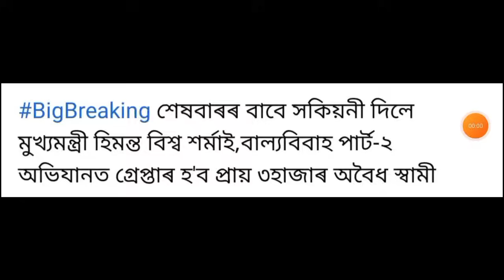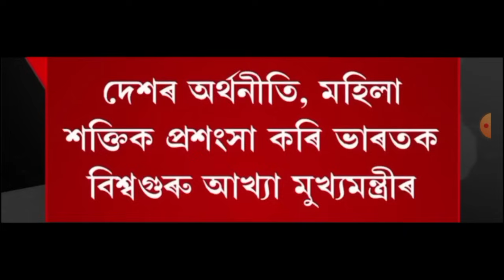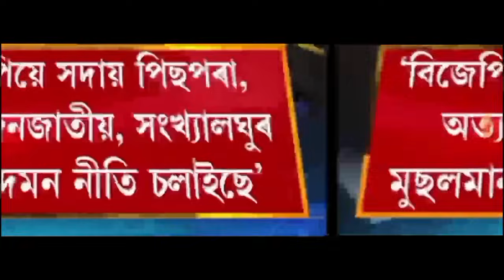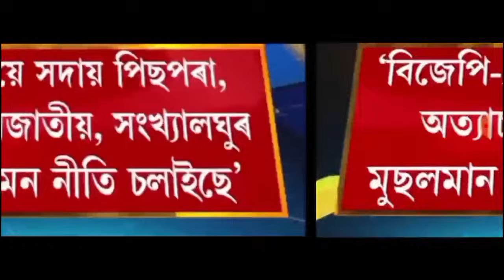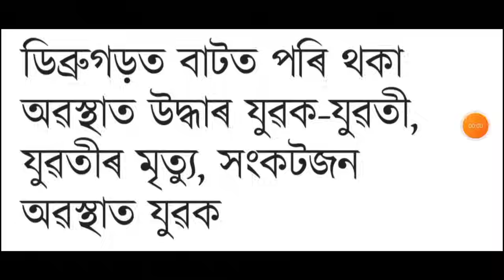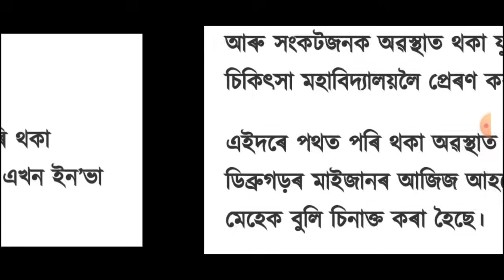ৰাজ্য চৰকাৰৰ বৃহৎ ঘোষণা!, Today Weather News, BJP ৰ ভেটিত কপনি, Make money online, UPI ATM, লগতে...